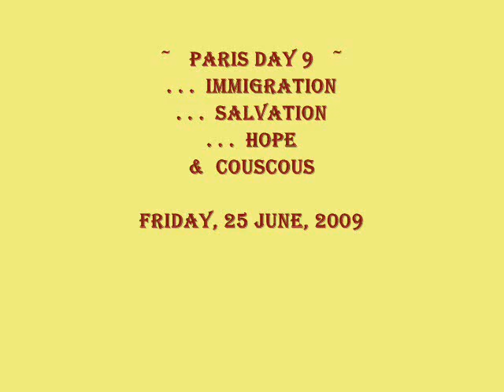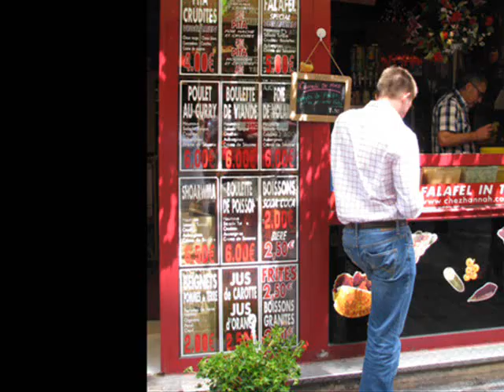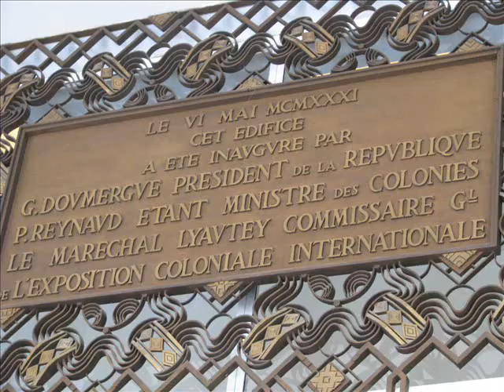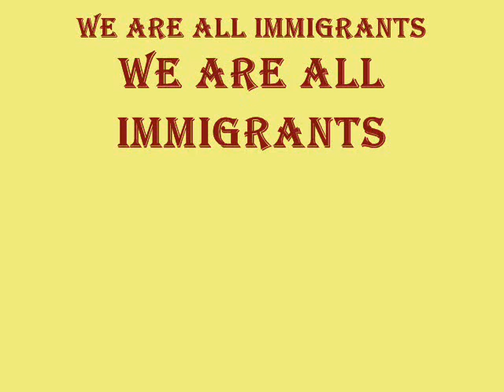Paris Day 09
Immigration . . . .  salvation  . . . . .  hope
Friday 26 June, 2009
Museum of Art & History of Judaism
Lecture on Immigration
Immigration Museum
CousCous